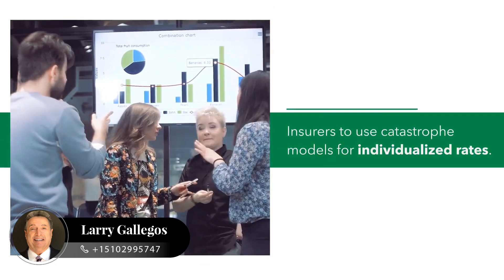New Insurance Measures in California